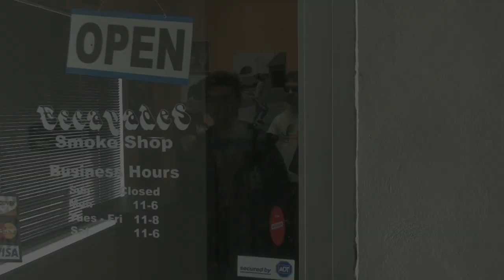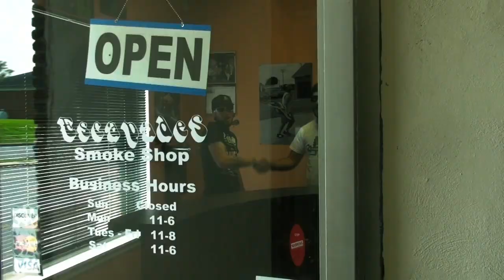Escapades Smoke Shop Commerical #2 (Breaking The Pipe)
Here is the second commercial/mini video for Escapades Smoke Shop.  Music all used by local bands except for

Pumped up Kicks (Foster The People Remix)
Butch Clancy